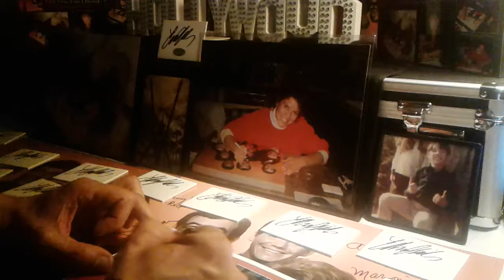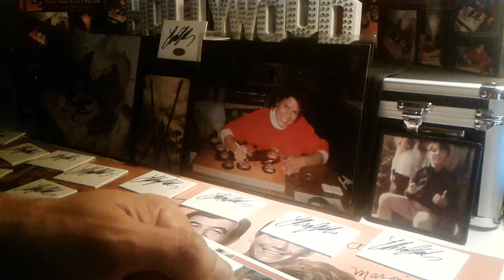Ed Richards Signing Diagnosis X 8x10 Photos & Cut Sigs for "The Ed Richard's Collection" - (ERC) -